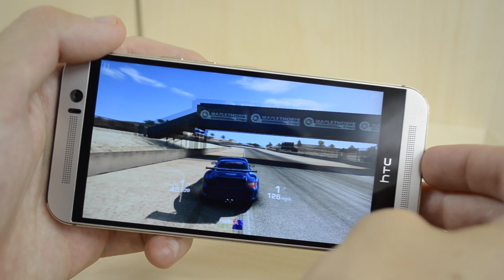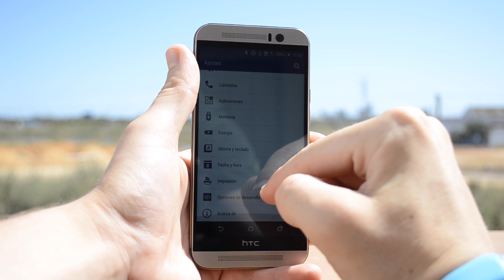HTC ONE M9 -Rendimiento en juegos, Pantalla y Audio- Review en Español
Link de compra del HTC ONE M9

- Google +: Todotecno